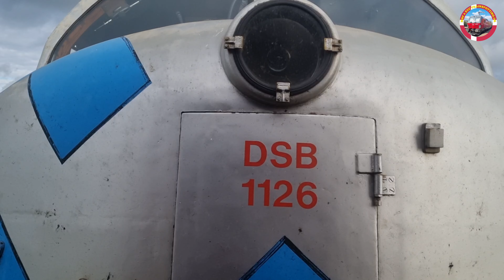Trainspotting I år 2021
Blandet Trainspotting fra år 2021 med forskellige togtype blandet andet My 1126 og Damplokomotiv K 564

Blurry Vision